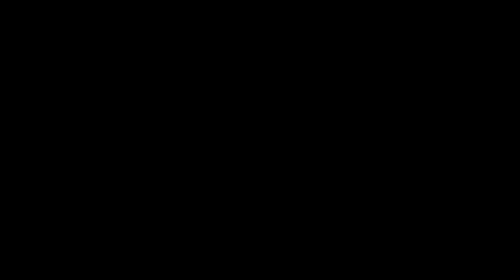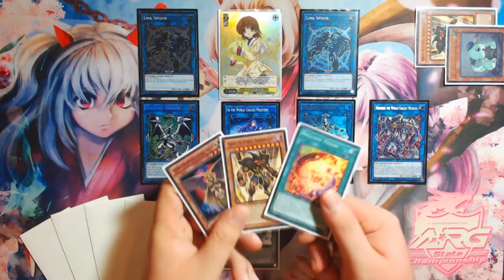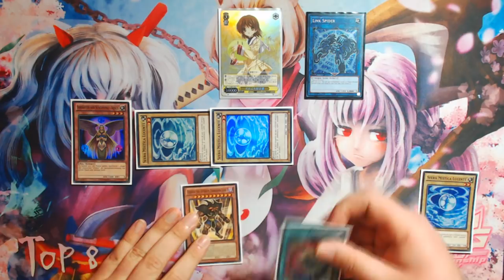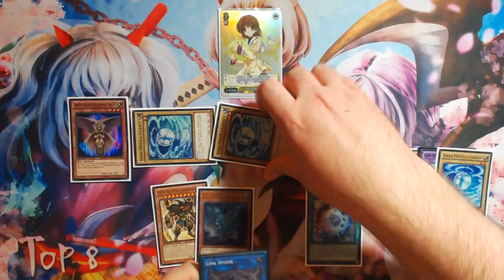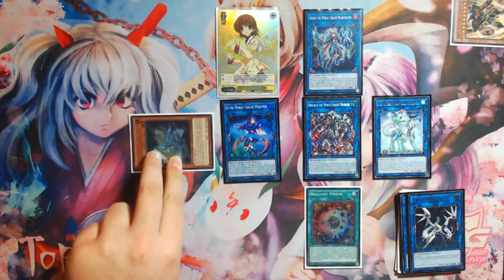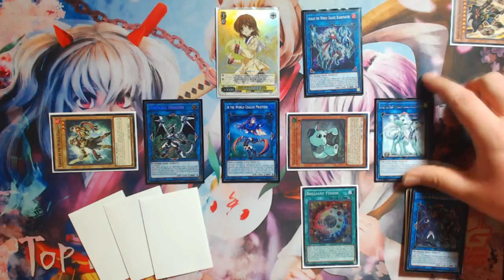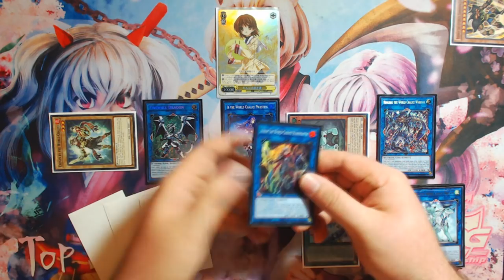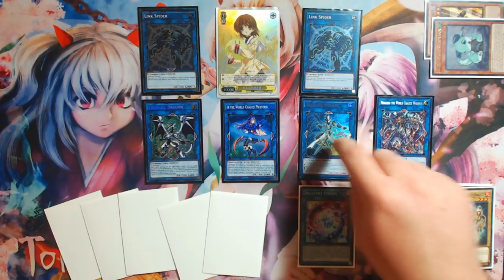World Chalice Combo #2: 3-Card Combo to Extra Link with Tri-Gate Wizard & Firewall Dragon (Draw 3)